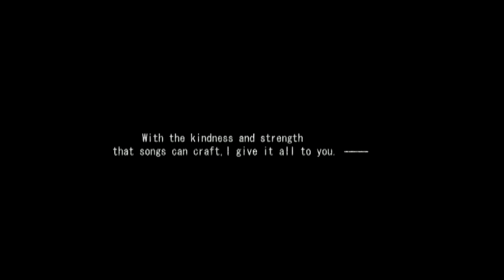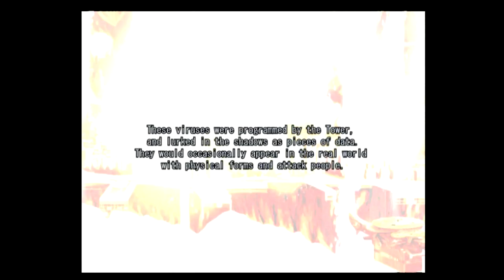Ar Tonelico: Melody of Elemia (PS2)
Capture Method: PS2 Slim into RetroTINK-5X (generic 4:3, LPF Low, Motion Adaptive Deinterlacing, sharp interpolation) via component into Elgato HD60 S via HDMI

Game: Ar Tonelico: Melody of Elemia
NA Release Date: February 6, 2007
Platforms: PS2
Developer: Gust
Publisher: NIS America